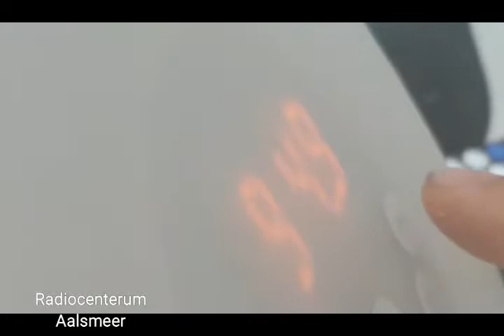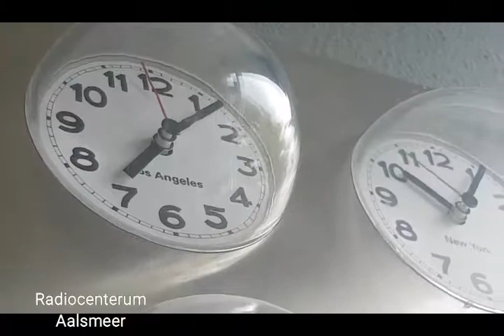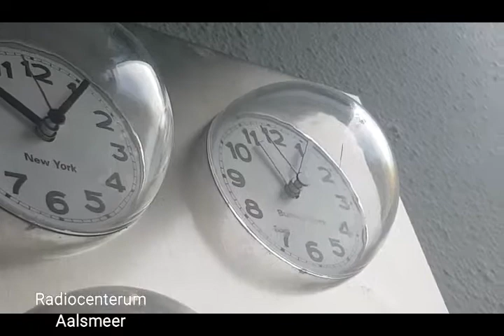Parkieten vlog #23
Je kijkt naar radiocenterum Aalsmeer

Dit is de parkieten vlog

Kijk ook naar Radiocenterum Aalsmeer donnykeessen dj

Kijk ook naar Radiocenterum Aalsmeer1

T/m:01:31
Info:
Tot nu toe is er geen info
Fijne dag! Veder!